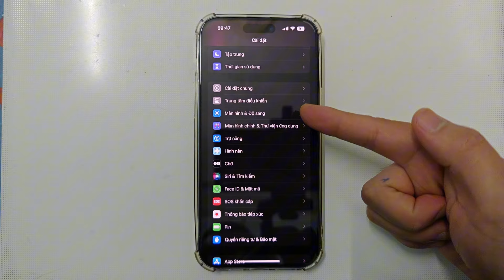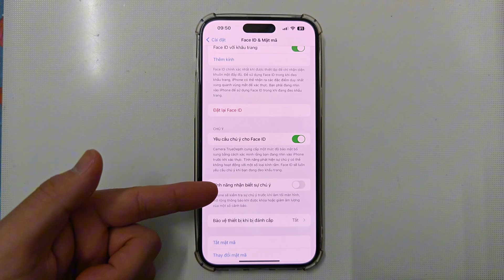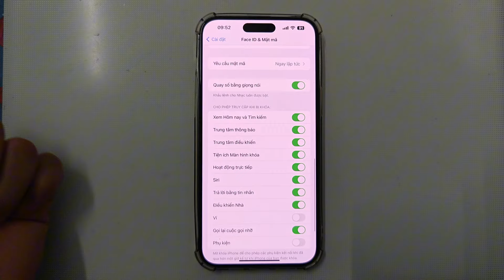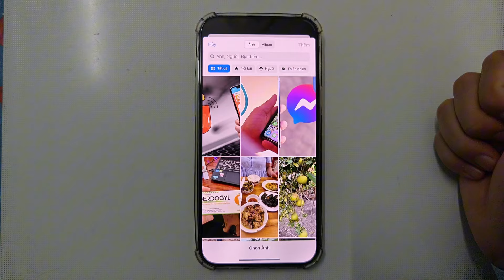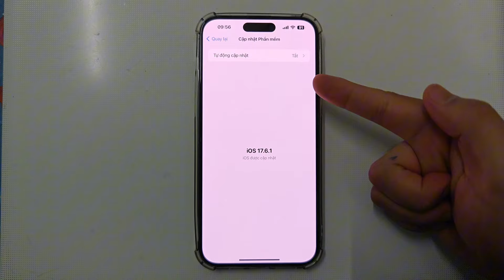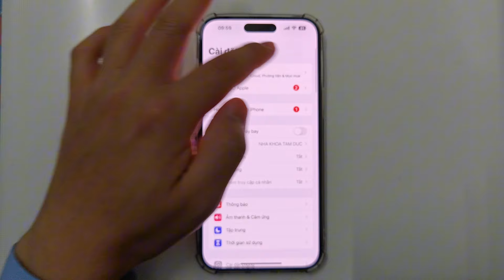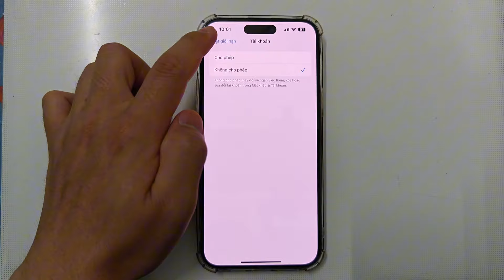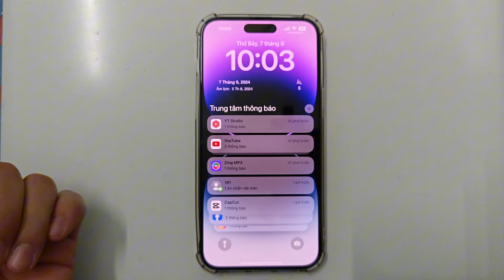Dùng Iphone bạn nên bật những tính năng này / tính năng hay trên điện thoại Iphone